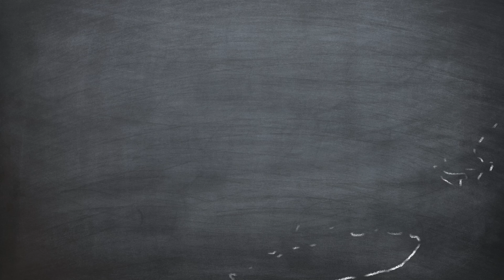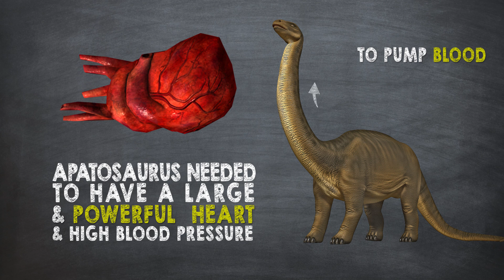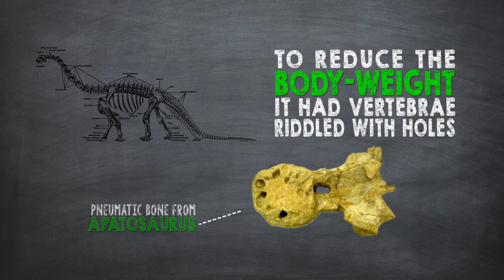Apatosaurus Facts! A Dinosaur Facts video about the enormous Apatosaurus, also known as Brontosaurus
Learn dinosaur facts about Apatosaurus, the enormous herbivorous dinosaur that lived during the late Jurassic and early Cretaceous period.

Learn dinosaur facts: Apatosaurus Facts & Info

Apatosaurus, belonging to the sauropod dinosaur family, lived during the Late Jurassic and early Cretaceous period. It is one of the largest animals that have ever walked the earth.

For a long time Apatosaurus also went under the name of Brontosaurus, due to confusions when it was first discovered. But the technically correct name Apatosaurus is now the one being used.

Apatosaurus was a huge, long-necked dinosaur. It had four massive, pillar-like legs and a long tail to counter-balance its body. It measured up to 70 feet, including neck and tail. Which is longer than than two school buses.  And it weighed more than 30 tons, which is  more than five fully grown elephants.

The giant Apatosaurus lived in what is now called North America. Other dinosaurs that lived in  the same area - and at the same time - were: Diplodocus, Allosaurus and Stegosaurus.

Apatosaurus was a plant-eating dinosaur, a so called herbivore. To provide its huge body with enough food it had to eat an enormous amount of plants every day. In an arrangement similar to a garden rake, the Apatosaurus jaws were lined with pencil-like teeth. These were useful for stripping and gathering vegetation.

To be able to eat fast the Apatosaurus didn’t chew, instead it had stomach stones called gastroliths that would grind the vegetation in the stomach.

Apatosaurus and some of the other large sauropods needed to have large, powerful hearts and very high blood pressure in order to pump blood up the long neck to the head and brain. To reduce the body weight it had vertebrae riddled with holes. These air-filled, or pneumatic, bones weighed only about 35% as much as solid ones.

It is thought that Sauropods did not take care of their eggs. Eggs have been found in linear patterns indicating that they were laid as the animal was walking.

With a very small brain, the Apatosaurus was probably not an intelligent dinosaur.At about 10 years of age, the Apatosaurus became fully grown. It could then reach ages of over 100 years.